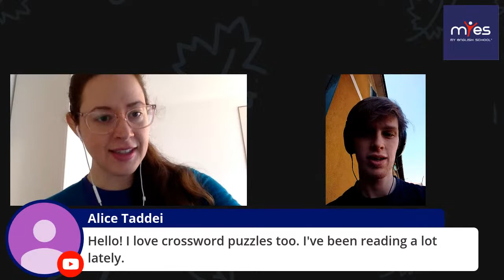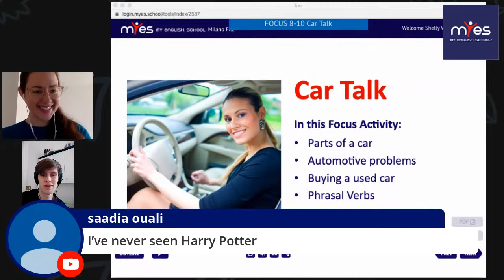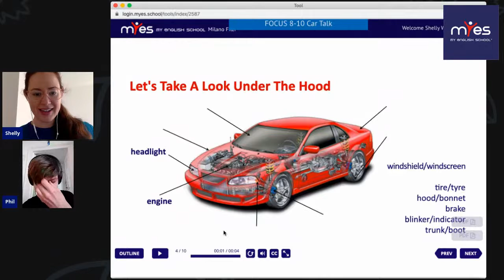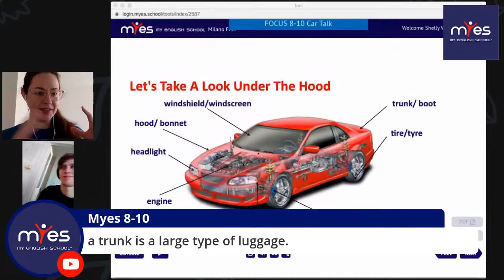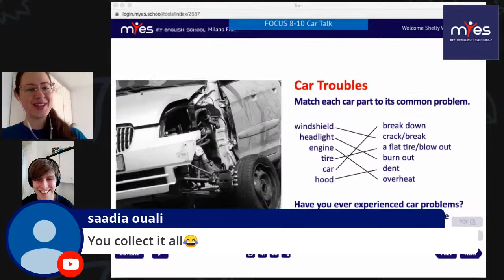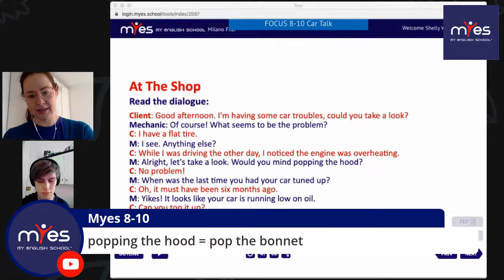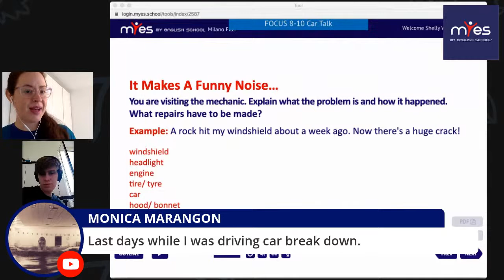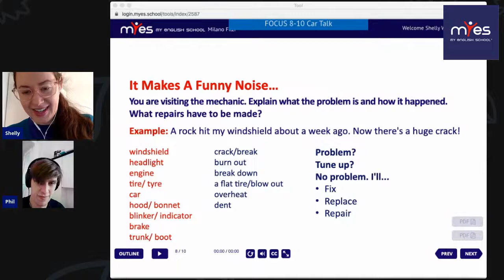8-10 Car Talk with Phil and Shelly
We talk about parts of the car, automotive problems, buying a used car, and phrasal verbs.